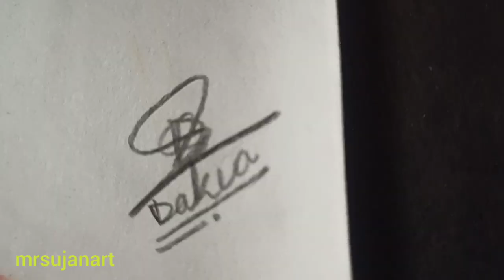Jannat Zubair Rahmani (Colour Pencil) Drawing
Today I Am Drawing Jannat Zubair Rahmani Colour Pencil Drawing I Hope You Like This Video If You Like This Video Please Like, Comment,Share And Subscribe To My Channel For More Videos

how to draw jannat Zubair Rahmani Colour Pencil Drawing
how to draw jannat Zubair Rahmani
how to draw jannat Zubair Rahmani realistic